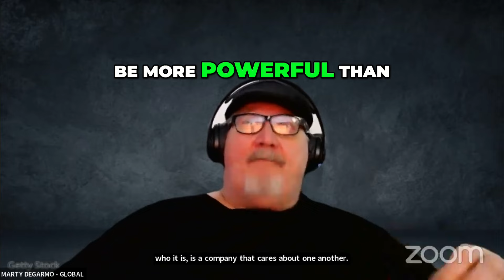Power of Inclusion: Build a Caring Brand#ONPASSIVE